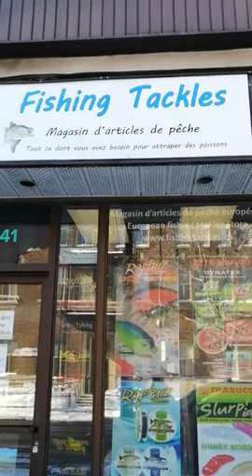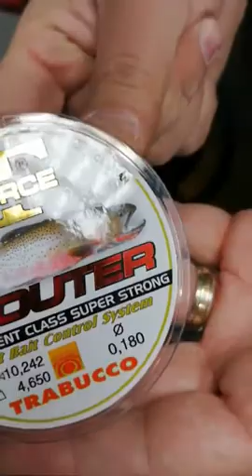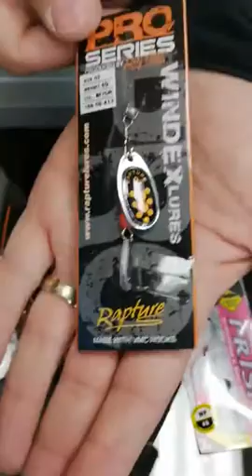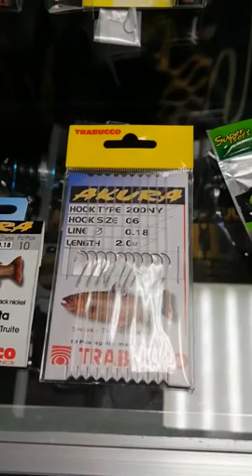Bienvenu chez Fishing Tackles TRUITE _TROUT 1080p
Quelques produits pour pêche la Truite / Some products for Trout fishing.